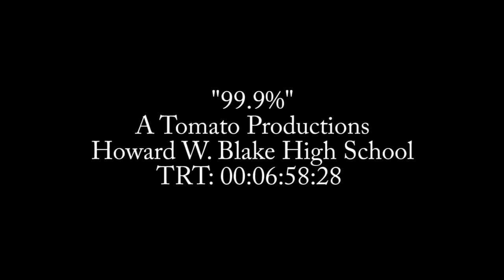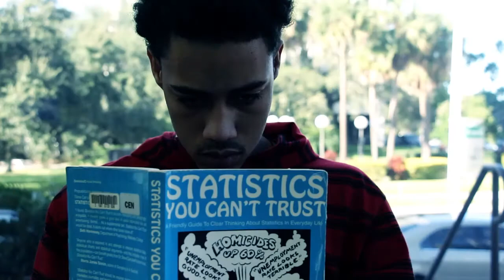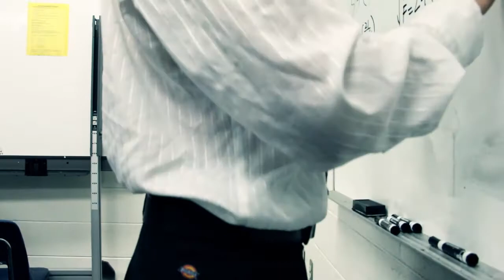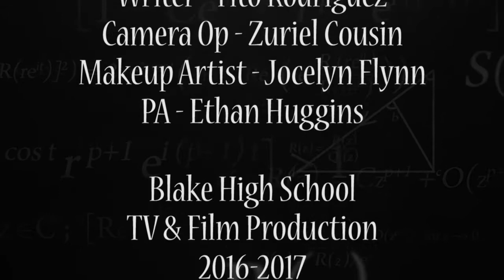99 9%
Zuriel Cousin & Tito Rodriguez

Blake HS TV & Film Production
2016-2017